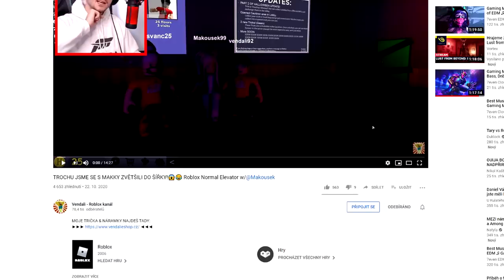TOHLE JE HARRY POTTER SIMULATOR V MINECRAFTU!😱🔥 Minecraft Wizard Simulator #1 w/Martin